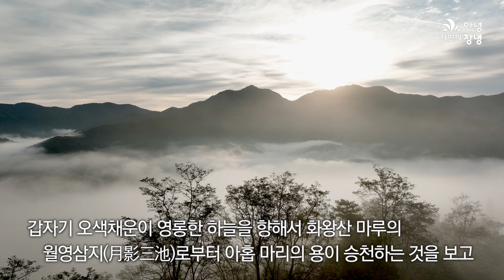창녕에 석굴암 본존불이 있다!😉😉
창녕에 석굴암 보존불이 있다!😉😉

구름과 바람이 쉬어가는
관룡산 병풍바위 아래
'관룡사'가 있으며,

경주 석굴암 본존불과 같은 양식의
'창녕 관룡사 용선대 석조여래좌상'이
있답니다!

관룡산 위에서 중생을 굽어 살피는
부처의 미소를 보러 오세욧!🤩🤩🤩